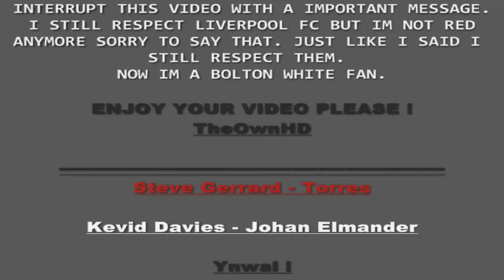FIFA 11 - BE A PRO BOLTON FC - KEVIN DAVIES HD -TheOWNHD